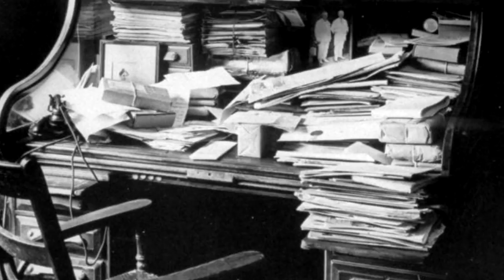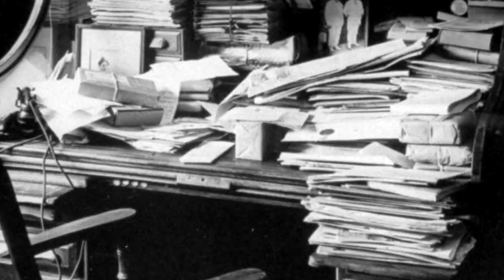LOVECRAFT : La musique d'Erich Zann [Lectures de Jaden Kor]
Lecture de la nouvelle d'Howard Phillips Lovecraft : "La musique d'Erich Zann" par Jaden Kor.
Il ne s'agit que du début de la nouvelle pour des histoires de droits d'auteur (81 ans qu'il est mort et pas moyen qu'on nous foute la paix pour des histoires de thunes).
Peut-être la suite et fin un autre jour.

+ Neverwinter Nights 2 et Dying Light

N'hésitez pas à commenter, partager, liker.
Proposez-moi des nouvelles à lire pour la suite !